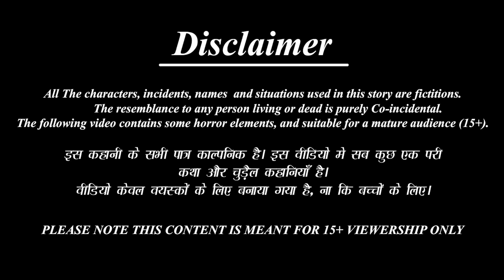अमीर माँ Vs गरीब माँ | Ameer Maa Vs Gareeb Maa | Hindi Kahaniya | Moral Stories | Bedtime Stories